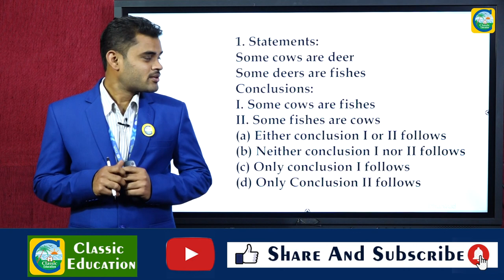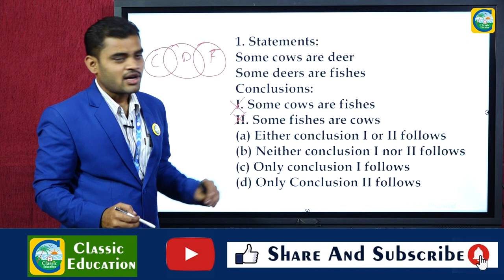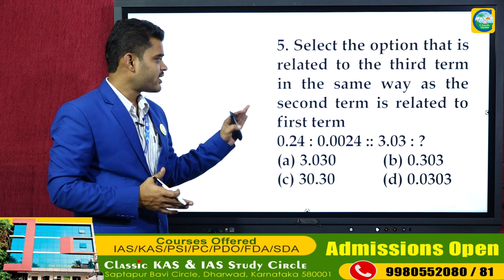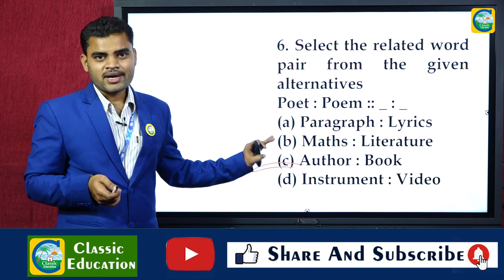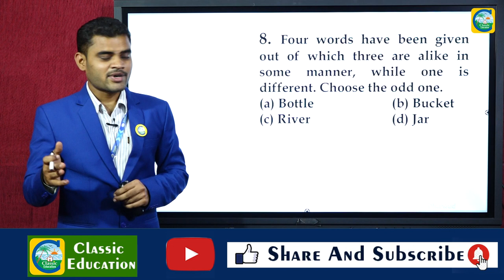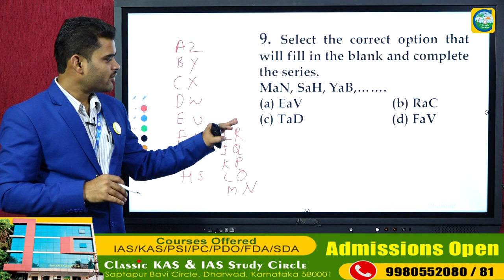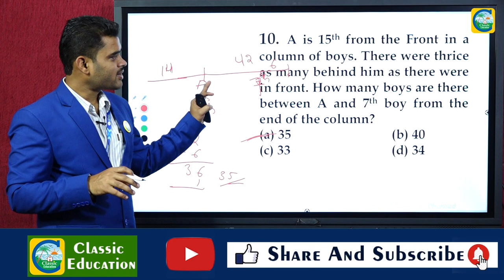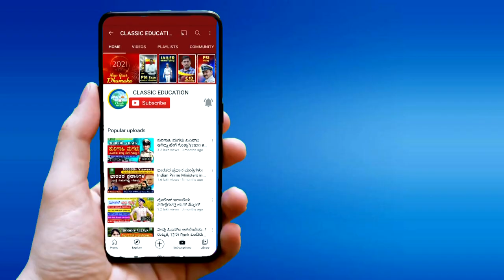SSC GD EXAM ಮಾನಸಿಕ ಸಾಮರ್ಥ್ಯದ ಹಿಂದಿನ ಪ್ರಶ್ನೆ ಪತ್ರಿಕೆಗಳ ವಿಶ್ಲೇಷಣೆ||Classic Education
The SSC GD exam offers entry-level job designation as Constable (General Duty) and Rifleman (General Duty). If one wants to serve the nation through security forces, this is a good option to begin your career.